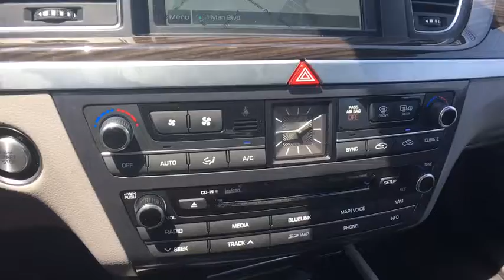2017 Genesis G80 New York, Staten Island, Jersey City, Bay Ridge, Woodbridge, NY 221265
2017 Genesis G80
Island Hyundai: Servicing New York, New York near Staten Island, Jersey City, Bay Ridge, Woodbridge, NY
2017 Genesis G80 3.8L AWD - Stock#: 221265 - VIN#: KMHGN4JE8HU174285

Island Hyundai
1590 Hylan Blvd

Island Hyundai is pleased to be currently offering this 2017 Genesis G80 3.8L AWD with 5,230 miles. The Genesis G80 3.8L AWD's pristine good looks were combined with the Genesis high standard of excellence in order to make this a unique find. This Genesis G80 is equipped with AWD for improved handling. Whether you're faced with inclement weather or just out enjoying the twisting back road, you'll have the grip of AWD on your side. There are many vehicles on the market but if you are looking for a vehicle that will perform as good as it looks then this Genesis G80 3.8L AWD is the one! More information about the 2017 Genesis G80: In terms of size and features, the G80 competes with midsized luxury sedans such as the BMW 5-Series and the Mercedes E-Class. While very well-equipped, the Hyundai comes in price closer to entry-level luxury cars such as the BMW 3-Series and the Mercedes C-Class. For those willing to overlook a little bit of brand snobbery, the Genesis represents an excellent luxury value, offering an excellent luxury and performance value ratio than anything in its segment. This model sets itself apart with Luxurious and spacious interior, clean and sophisticated exterior styling, dynamic rear-wheel drive platform and competitive pricing
Window Grid Antenna,Turn-By-Turn Navigation Directions,2 LCD Monitors In The Front,Radio w/Seek-Scan, Clock, Steering Wheel Controls and 4.5 Gb Internal Memory,Fully Galvanized Steel Panels,LED Brakelights,Laminated Glass,Light Tinted Glass,Clearcoat Paint,Body-Colored Power Heated Auto Dimming Side Mirrors w/Power Folding and Turn Signal Indicator,Trunk Rear Cargo Access,Tires: P245/45R18 AS,Chrome Door Handles,Fully Automatic Projector Beam High Intensity Low/High Beam Daytime Running Auto-Leveling Auto High-Beam Headlamps w/Delay-Off,Wheels: 18 x 8.0J Alloy,Aluminum Spare Wheel,Chrome Grille,Chrome Side Windows Trim,Body-Colored Rear Bumper,Fixed Rear Window w/Defroster,Compact Spare Tire Mounted Inside Under Cargo,Speed Sensitive Rain Detecting Variable Intermittent Wipers,Body-Colored Front Bumper,Perimeter/Approach Lights,Chrome Bodyside Moldings,Front Windshield -inc: Sun Visor Strip,Power Rear Windows,Distance Pacing w/Traffic Stop-Go,Compass,Tracker System,Trip Computer,Power 1st Row Windows w/Front And Rear 1-Touch Up/Down,Selective Service Internet Access,Front And Rear Map Lights,Driver / Passenger And Rear Door Bins,Dual Zone Front Automatic Air Conditioning,2 12V DC Power Outlets,Front Cigar Lighter(s),HomeLink Garage Door Transmitter,Driver And Passenger Visor Vanity Mirrors w/Driver And Passenger Illumination, Driver And Passenger Auxiliary Mirror,Power Door Locks w/Autolock Feature,Cargo Space Lights,Carpet Floor Trim and Carpet Trunk Lid/Rear Cargo Door Trim,Illuminated Locking Glove Box,Driver Foot Rest,Analog Display,Outside Temp Gauge,Full Floor Console w/Covered Storage, Mini Overhead Console w/Storage and 2 12V DC Power Outlets,Front Center Armrest w/Storage and Rear Center Armrest w/Pass-Thru,Leather/Simulated Wood Gear Shift Knob,Full Cloth Headliner,Leather Seating Surfaces,Fade-To-Off Interior Lighting,Day-Night Auto-Dimming Rearview Mirror,Cruise Control w/Steering Wheel Controls,Power Tilt/Telescoping Steering Column,Gauges -inc: Speedometer, Odometer, Engine Coolant Temp, Tachometer, Trip Odometer and Trip Computer,Rear Cupholder,Leather Steering Wheel w/Auto Tilt-Away,Ashtray,12-Way Power Heated Front Bucket Seats -inc: 4-way power lumbar and integrated driver memory,Perimeter Alarm,Memory Settings -inc: Door Mirrors and Steering Wheel,Air Filtration,Engine Immobilizer,2 Seatback Storage Pockets,Remote Releases -Inc: Proximity Cargo Access and Power Fuel,Valet Function,HVAC -inc: Underseat Ducts, Headliner/Pillar Ducts and Console Ducts,Full Carpet Floor Covering -inc: Carpet Front And Rear Floor Mats,Leatherette Door Trim Insert,Delayed Accessory Power,Interior Trim -inc: Simulated Wood/Metal-Look Instrument Panel Insert, Simulated Wood/Metal-Look Door Panel Insert, Metal-Look Console Insert, Chrome And Metal-Look Interior Accents,Manual Anti-Whiplash w/Tilt Front Head Restraints and Manual Adjustable Rear Head Restraints,Bench Front Facing Rear Seat,Seats w/Leatherette Back Material,Proximity Key For Doors And Push Button Start,Front Cupholder,Remote Keyless Entry w/Integrated Key Transmitter, 4 Door Curb/Courtesy, Illuminated Entry, Illuminated Ignition Switch and Panic Button,FOB Controls -inc: Trunk/Hatch/Tailgate and Remote Engine Start,Transmission: Electronic 8-Speed Auto w/SHIFTRONIC -inc: paddle shi